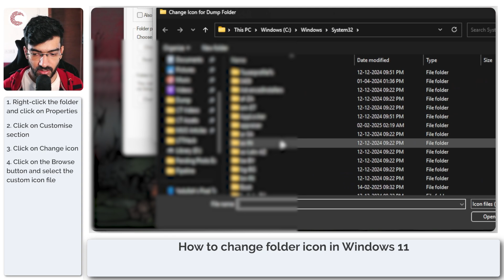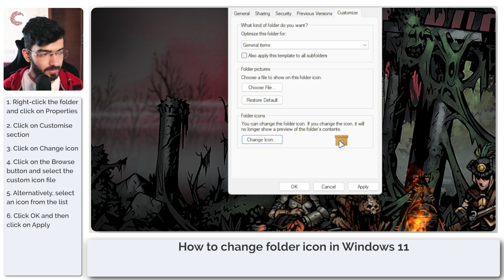How to change folder icon in Windows 11?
Here is how to change folder icon in Windows 11. Want additional help or just want to buy us a Coffee and show support?